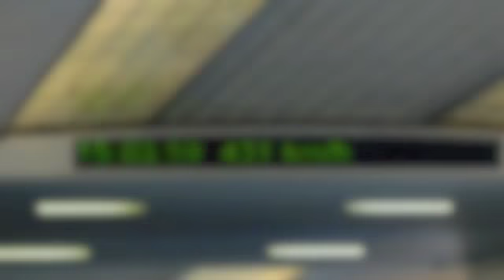Shanghai 2009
Video and pix from Mary and Rob's trip to China